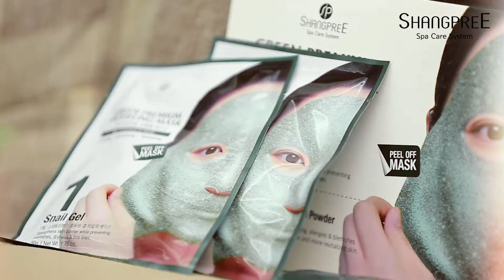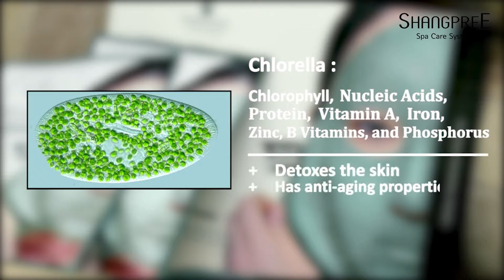SHANGPREE MYANMAR Green Modeling Mask